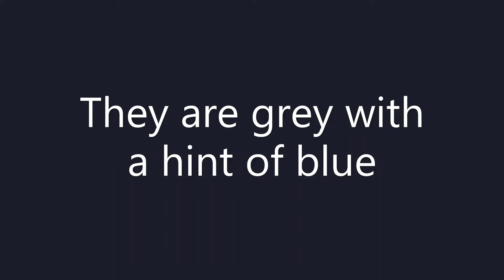Phillip Banks Real Estate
Colours for 10 Tilley Lane